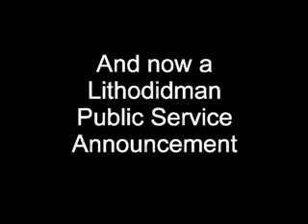Reply to MysticalForest -- Part 4 of 4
Reply to Nick on Ardipithecus, Darwin, Chickens, and racism